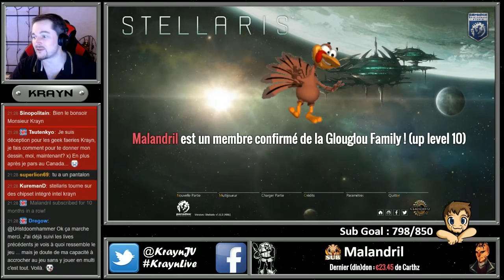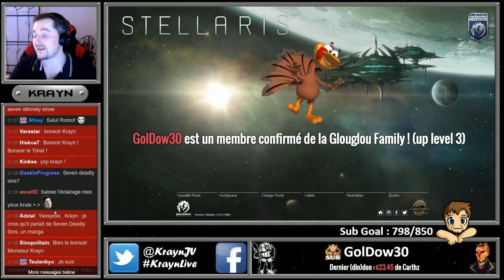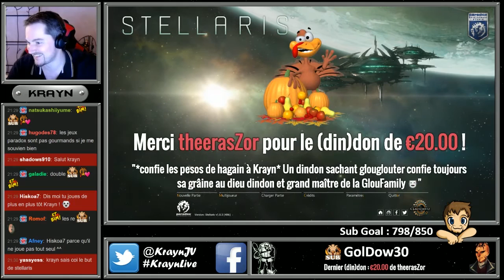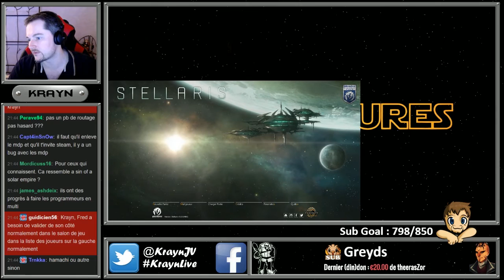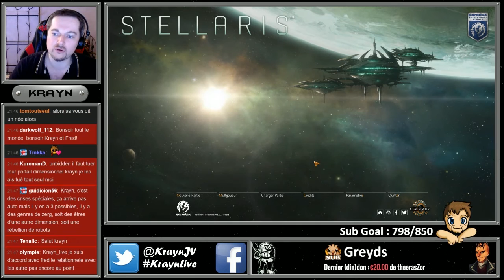[Talk show] Stellaris en multi avec Fred - Quel type d'empire ce soir ?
►Introduction et habillage de la Chaîne :
Antares2069

►Habillage de la Chaîne :
Elwensa

►►Auteurs des emotes de la chaîne Twitch :
♦ glouWhat :
Baldrakz

♦ glouRIP :
Zanow

♦ glouLFG glouFace glouKrayn et le badge des subs :
Aube DuKaos

♦ glouPuddi glouSub glouLove :
​Maeldras

♦ glouBim glouMoney :
LanguedOeuf